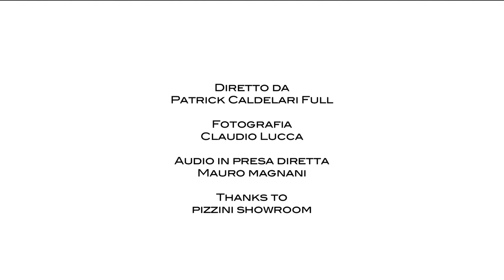COR SINE LABE DOLI: IL PAPILLON IN CERAMICA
Cor Sine Labe Doli è un brand giovane che in pochi anni è riuscito ad imporsi all’attenzione di critica e pubblico con le proprie creazioni che, a partire dal papillon in ceramica chiamato Primo, sono divenute un vero e proprio cult di portata internazionale.